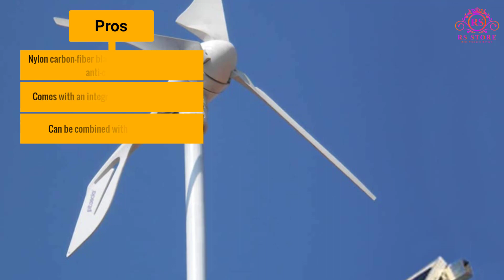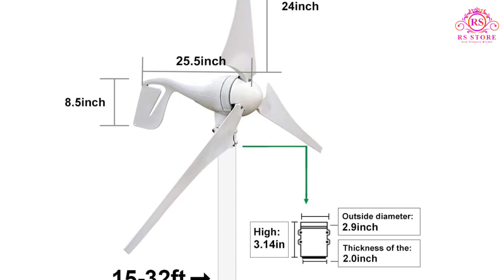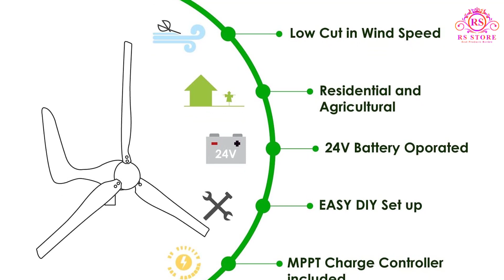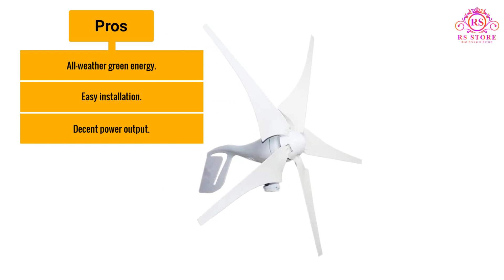Best Home Wind Turbine Review [Top 5 Wind Turbine Buying Guide] ✅✅✅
📌Product Link📌 :
✅1. Pikasola Wind Turbine Generator.
📌 Link :
✅2. ECO-WORTHY 800W Solar Wind Power Kit.
📌 Link :
✅3. Automaxx Windmill Home Wind Turbine.
📌Link :
✅4. Auecoor 800W Solar Panel Wind Turbine Kit.
📌Link :
✅5. Windmax Residential Wind Generator Kit.

The description of this video may contain affiliate links, which means that if you buy one of the products that I recommend, I’ll receive a small commission without any additional cost for you.